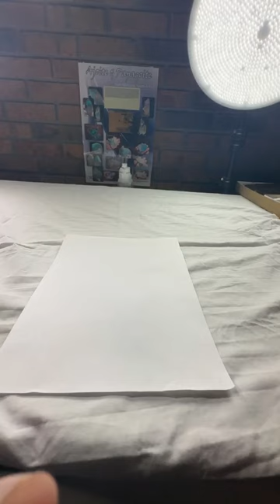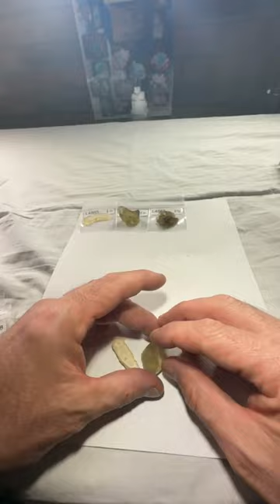LIVE NO. 72 | Part 1 | November 9, 2022